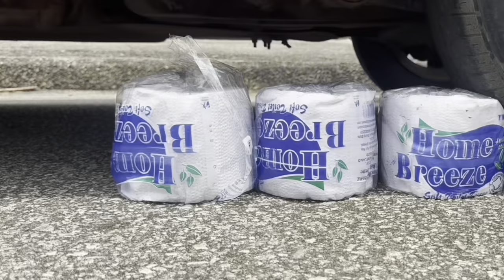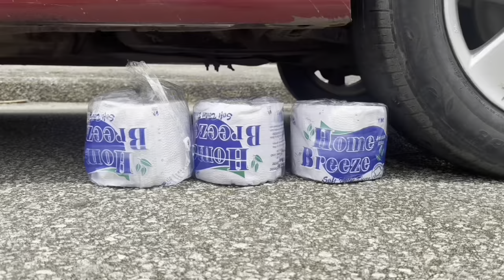Crushing Crunchy & Soft Things By Car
Crushing Soft Things by Car EXPERIMENT COCA COLA, FANTA, MIRINDA BALLOONS VS CAR